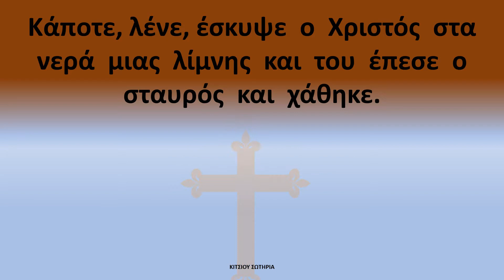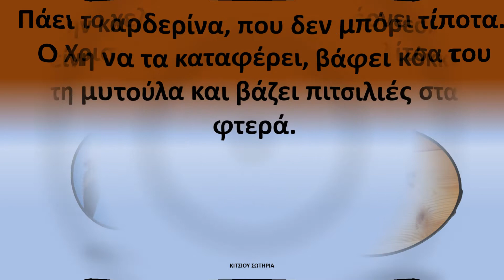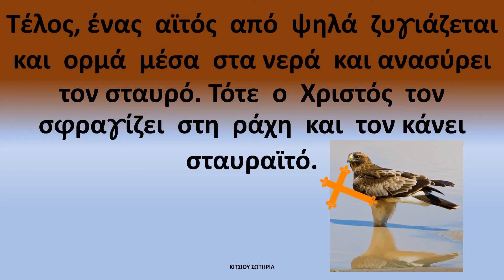Ο Χριστός και τα πουλιά (λαϊκός θρύλος)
Από το ανθολόγιο της Α΄- Β' Δημοτικού
Εκπαιδευτικός: Κίτσιου  Σωτηρία

και βρείτε περισσότερα βίντεο  για  μαθητές δημοτικού σχολείου.